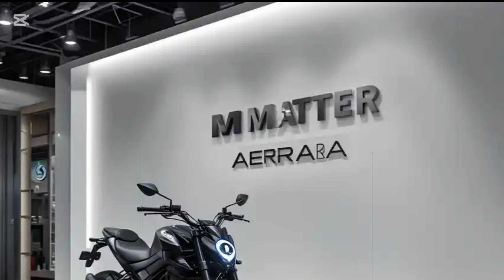Matter Aera 2025: India's First Geared Electric Bike – Range, Features & Real Ride Review!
Video Description
The Matter Aera 2025 is India's first geared electric motorcycle, and it's set to revolutionize the EV bike segment! In this video, we take a deep dive into its performance, range, top speed, features, and real-world ride experience. With its 4-speed gearbox, powerful motor, and futuristic design, the Matter Aera is a game-changer for EV enthusiasts. Watch till the end for a detailed test ride and comparison with petrol bikes. Is this the future of motorcycling? Let’s find out!

👉 Chapters
00:00 - Introduction
01:20 - Design & Build Quality
03:45 - Battery, Motor & Performance
06:10 - Real-World Riding Experience
09:00 - Range Test & Charging Time
11:30 - Price, Availability & Final Verdict

@ auto pulse